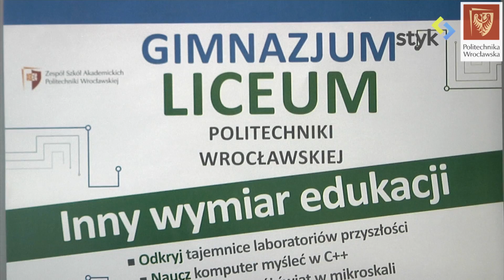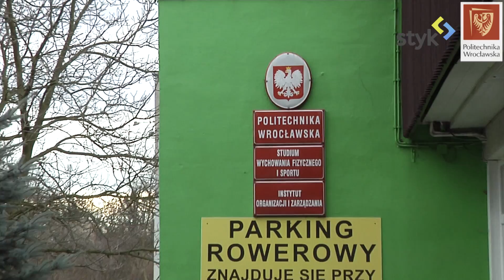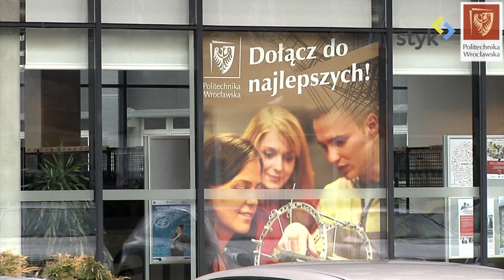Gimnazjum i liceum na Politechnice Wrocławskiej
Zespół Szkół Akademickich będzie szkołą publiczną, przeznaczoną dla młodzieży chcącej się rozwijać w zakresie przedmiotów ścisłych. W skład Zespołu wchodzić będą: Gimnazjum Akademickie Politechniki Wrocławskiej oraz Akademickie Liceum Ogólnokształcące Politechniki Wrocławskiej. Nauka w szkole będzie bezpłatna.

Lokalizacja
Zajęcia odbywać się będą w budynku C-13 Politechniki Wrocławskiej przy Wybrzeżu Wyspiańskiego 23-25 we Wrocławiu oraz w Studium Wychowania Fizycznego i Sportu Politechniki Wrocławskiej przy ul. Chełmońskiego 16 we Wrocławiu. Dydaktyka oraz zajęcia dodatkowe prowadzone będą w pracowniach i laboratoriach Politechniki Wrocławskiej, wyposażonych w nowoczesny sprzęt komputerowy, laboratoryjny i pomiarowy.

Dydaktyka
Program przewiduje zwiększenie liczby godzin zajęć z: matematyki, fizyki, chemii, informatyki oraz języka angielskiego. Drugim językiem obcym będzie język niemiecki lub hiszpański - do wyboru. Głównym celem zajęć dydaktycznych będzie rozwinięcie w uczniach umiejętności obserwacji, eksperymentu, analizy, wyciągania wniosków oraz w rezultacie projektowania własnego doświadczenia. Proces samokształcenia wspierany będzie poprzez wykorzystanie e-learningu, systemu e-sprawdzianów oraz e-podręczników i multimedialnych pomocy dydaktycznych.

Indywidualna ścieżka rozwoju
Szkoła zagwarantuje indywidualne podejście do każdego ucznia, z uwzględnieniem potrzeb, zdolności i aspiracji. Na wsparcie ze strony szkoły będzie mógł liczyć każdy: zarówno uczeń wyróżniający się -- na przykład poprzez przygotowanie do udziału w olimpiadach, jak również uczeń z zaległościami -- poprzez szereg zajęć wyrównawczych, zarówno z przedmiotów ścisłych, jak i przedmiotów humanistycznych.